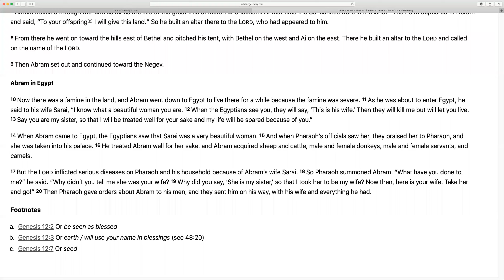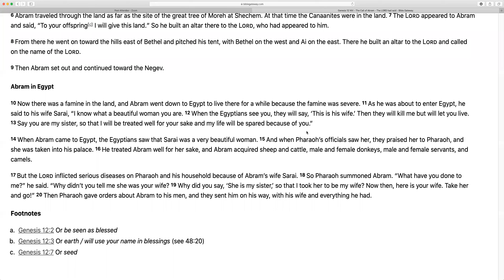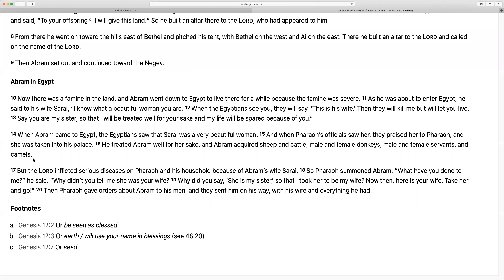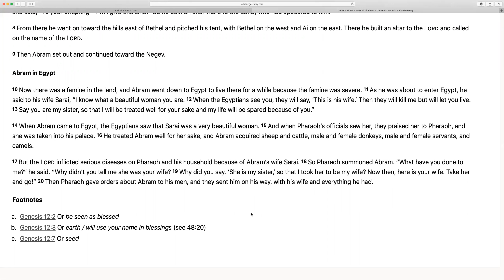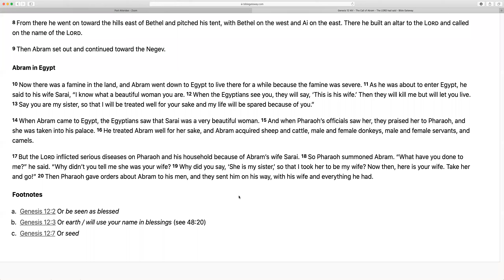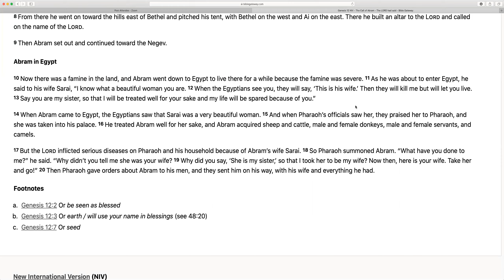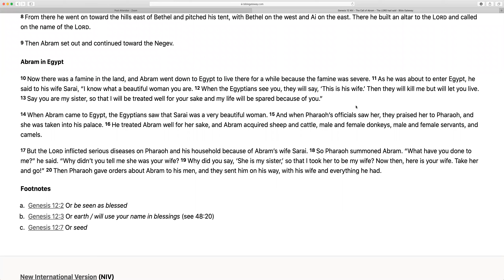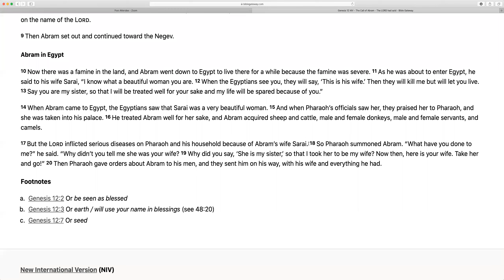Daily Contemplation (Abraham in Egypt)